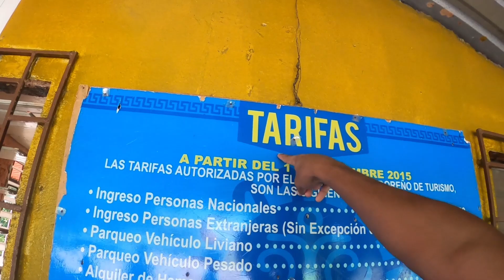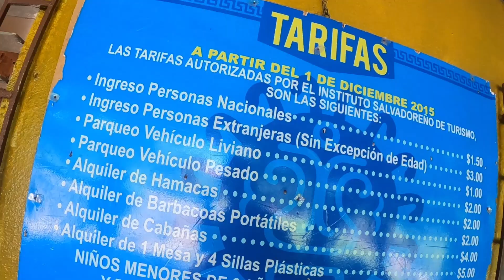VISITAMOS UN OASIS MIGUELEÑO || PARQUE RECREATIVO ALTOS DE LA CUEVA || SAN MIGUEL, EL SALVADOR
Este Parque está localizado en los márgenes del Río Grande del departamento de San Miguel, a una distancia de 152 kilómetros al oriente de la ciudad capital, en 1957 por decreto legislativo el terreno fue declarado de utilidad pública para la construcción de un parque nacional, facultando al poder ejecutivo para la adquisición de dicho terreno, siendo inaugurado el 29 de junio de 1979.

Altos de la Cueva posee un clima cálido de 103 metros sobre el nivel del mar, con una extensión de 27 manzanas de terreno, de las cuales 20 son de bosque; en este parque natural se pueden apreciar preciosas zonas verdes, jardines y disfrutar de los nacimientos de agua que abastecen las piscinas del mismo.

Sus principales atractivos son el tobogán acuático instalado en el lago artificial, dos piscinas para adultos y niños así como vestidores, servicios sanitarios, áreas de recreación infantil, cabañas familiares, canchas de fútbol, basquetbol y voleibol.

Espero les guste y que lo disfruten...